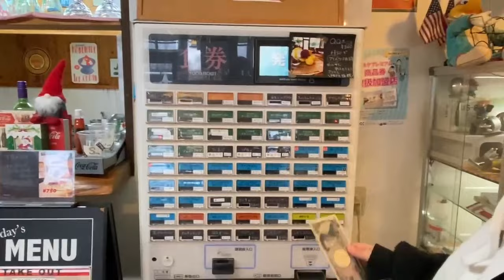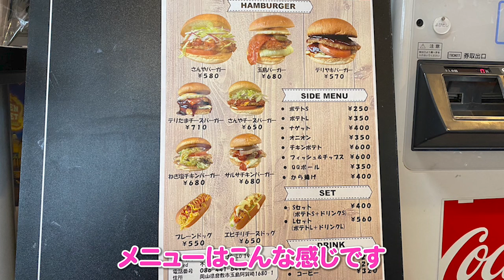【来来亭】のYouTube スタッフの楽しみ方シリーズ！！No.20 -倉敷笹沖店-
来来亭の「スタッフの楽しみ」シリーズです！！

来来亭スタッフは休みの日、休憩時間、仕事前や仕事後の時間などに、どんなことをして楽しんでいるのか！？
来来亭スタッフのちょっとした日常の楽しみ方をご紹介いたしますので、ぜひご覧くださいね！

YouTubeのコラボをご希望の方、ご質問はこちらまで
※ご連絡が遅れることがございます、ご了承くださいませ。

来来亭では、コロナに負けず、今年も元気と笑顔と心からのおもてなし、

来来亭では、新型コロナウイルス感染予防対策実施中です！
※詳しくは、HPをご覧ください